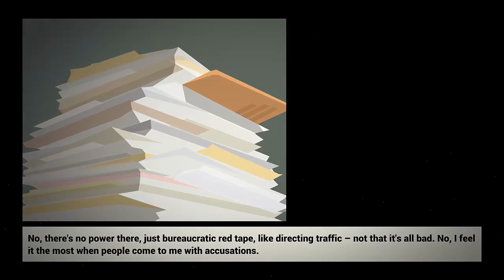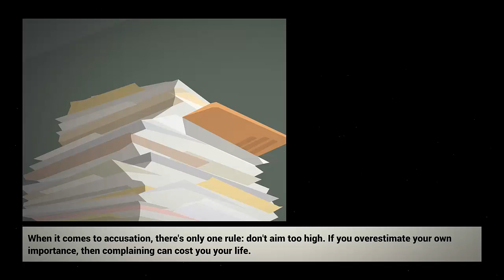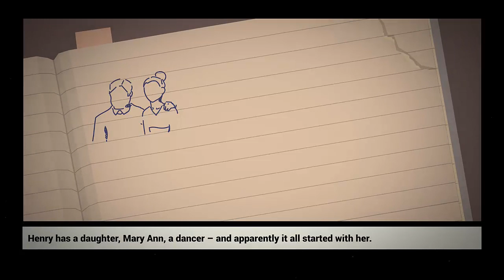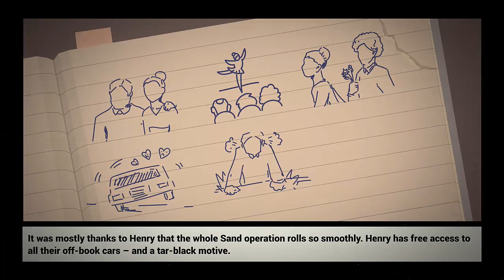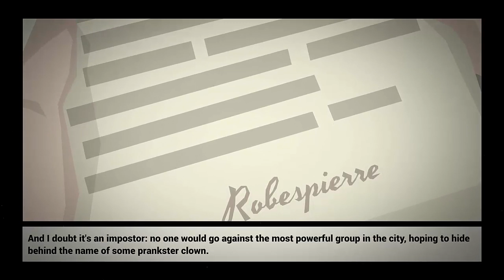Let's Play This is the Police Part 19